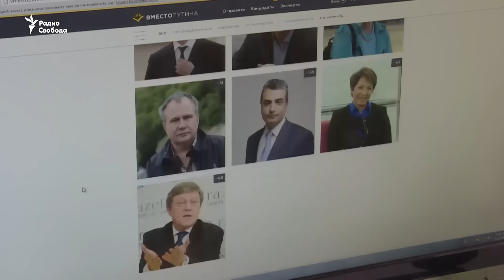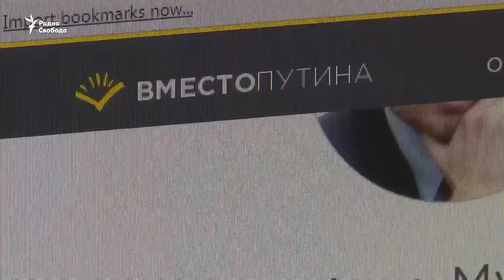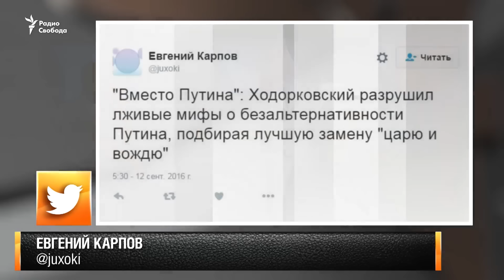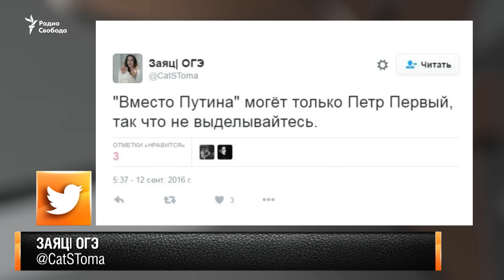Михаил Касьянов: "Призовем Путина уйти в отставку"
Лидер ПАРНАС о перспективе отставки Путина, выборах и экономике.